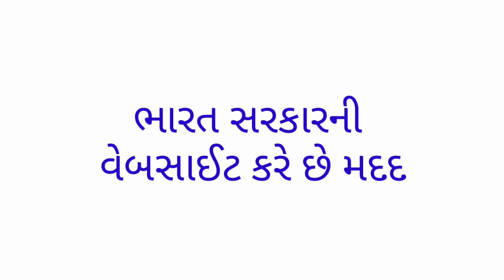મોબાઈલ ફોન ચોરાય તો આ કામ કરો| How To Find Lost Phone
hello dosto,aa video ma mobile fon choray jay to su karvu joye tena viseni mahiti aapvama aavi chhe.